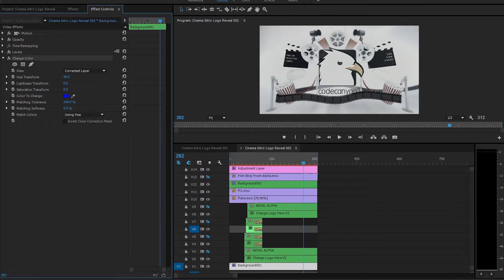Cinema Intro Logo Reveal Premiere Pro template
Full HD Presentation
2 places for your logo or text
Compatible with Premiere 2015 CC
Easy change background colors with sliders

Cinema Intro Logo Reveal is an awesome Premiere Pro template with a 3D film strip that stylishly animates to reveal your media. This template contains 2 logo placeholder and 2 editable text layer. This can work as a short and snappy introduction to your presentations, slideshows, promotions and event videos. Impress your audience with this quick, clean and creatively animated PP template. No plugins required.

Download this video animation and start creating your slideshow.